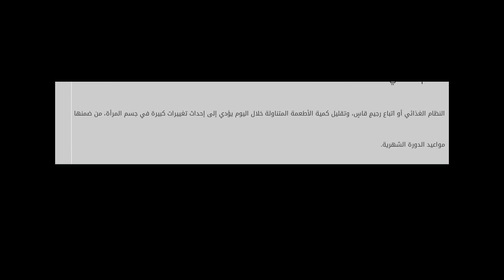طرق تأخير الدورة طبيعياً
محتويات

١ الدورة الشهرية
٢ طرق تأخير الدورة طبيعياً

٢.١ خل التفاح
٢.٢ البردقوش
٢.٣ السواك
٢.٤ الحبوب والبقوليات
٢.٥ الليمون
٢.٦ بعض الأطعمة الأخرى
٢ طرق تأخير الدورة طبيعياً